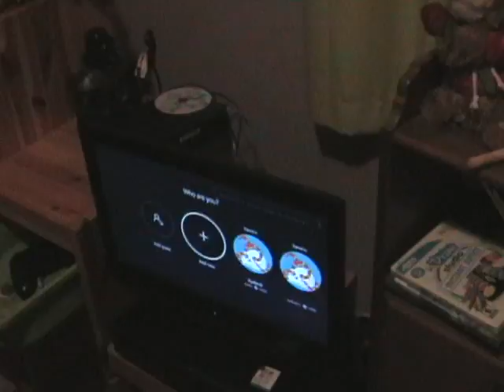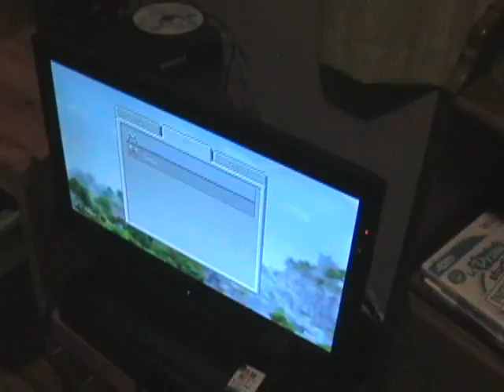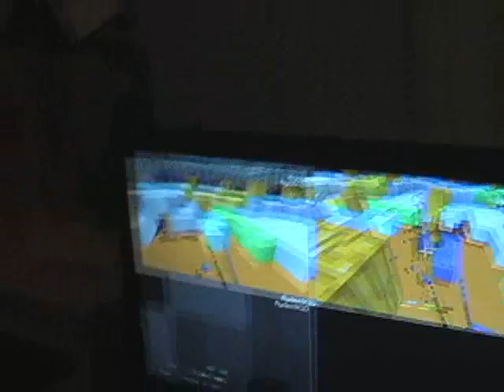at&t connection playing minecraft